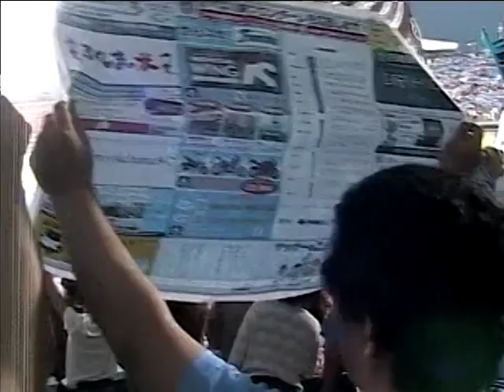2006年7月22日 浦和サポのみなさん、御来場ありがとうございました 2006年【修羅場３ その弐】0-2 で完敗【川崎フロンターレ×浦和レッズ】@等々力陸上競技場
競技場の雰囲気を知るための資料映像です。資料価値も低いと思います。
入場者数は23,005人、浦和サポの皆さんのおかげです。0-2 で負けてます。